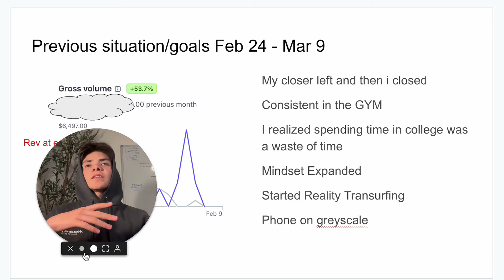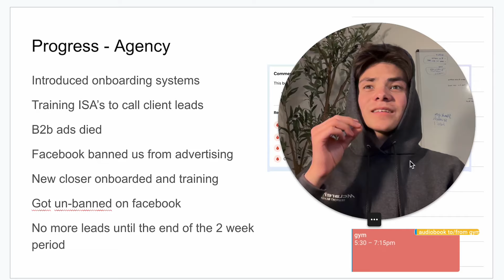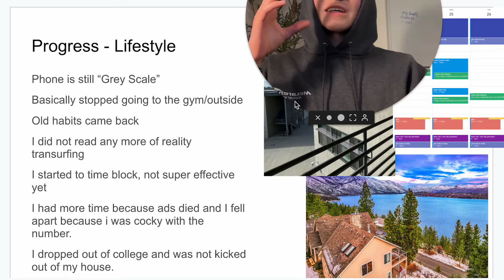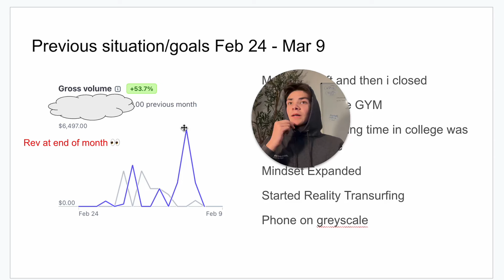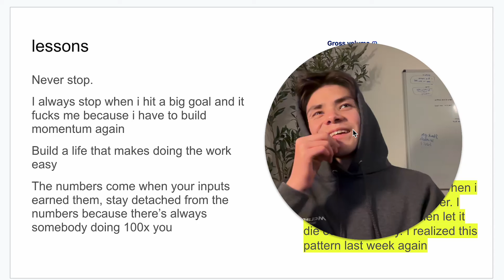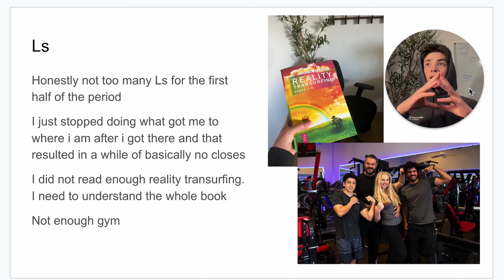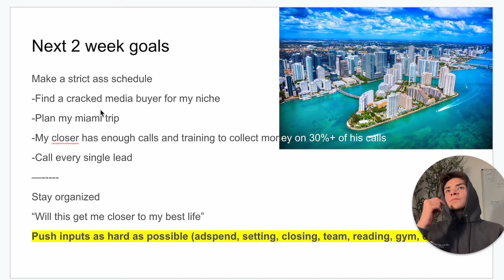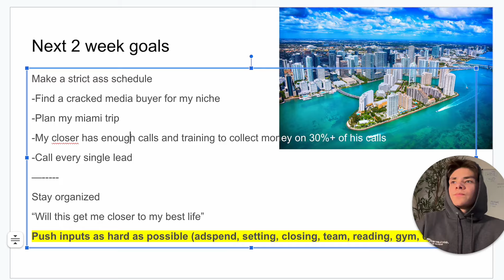my smma made six thousand four hundred and ninety seven dollars in a day| Locked in - ep. 7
This series is meant to keep myself accountable and document the journey from 10k/m to 100k/m with more of an emphasis on the inputs rather than rev.